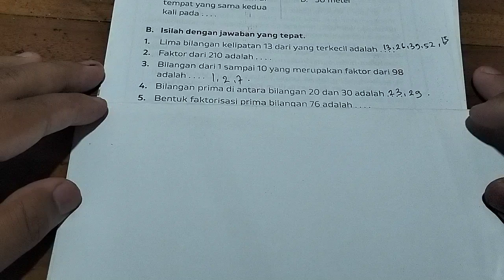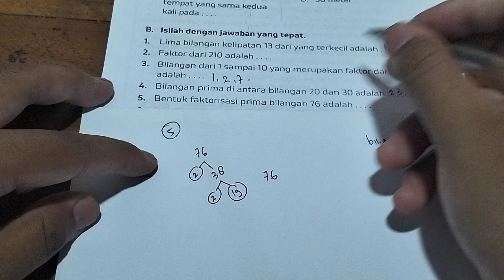bentuk faktorisasi prima bilangan 76 adalah